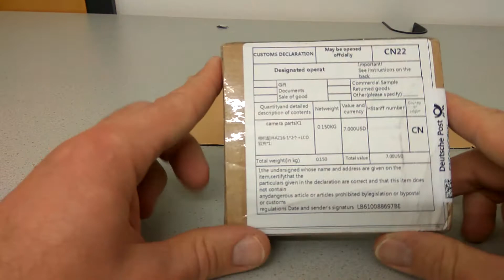Probty аккумулятор для экшн камер yi 4k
Probty аккумулятор для экшн камер yi 4k . Ссылка на продавца